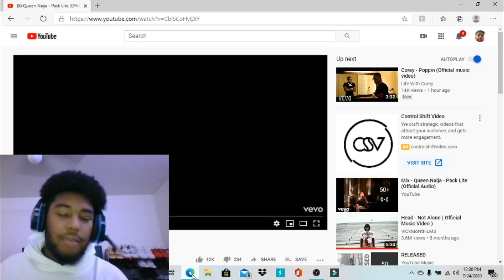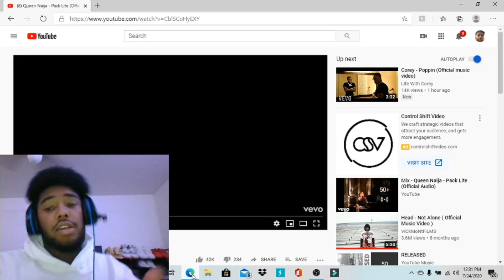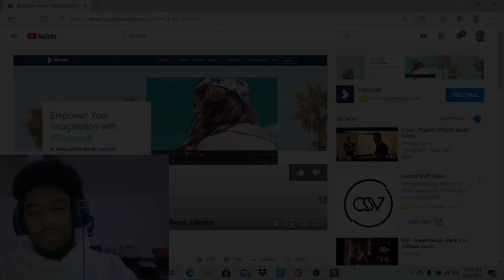Queen Naija - Pack Lite (Official Audio) REACTION!! (This one for all the LADIES 😘)